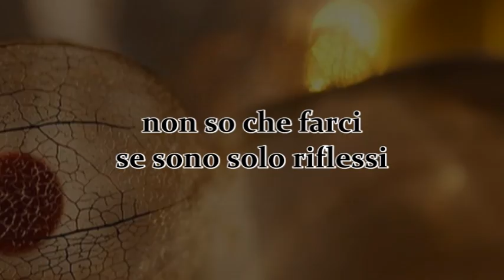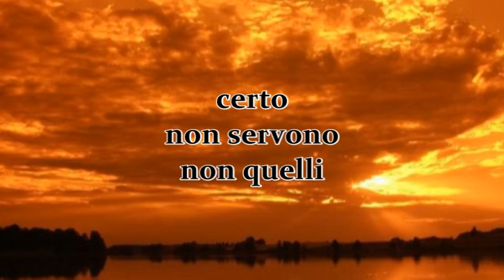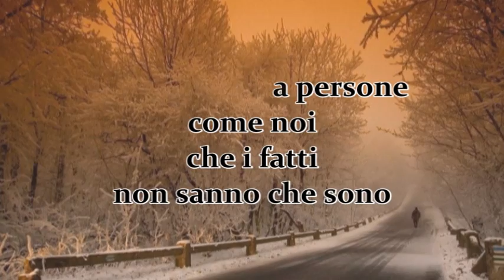Stefania Battistella "riflessi dorati", musica Alessandra Celletti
Stefania Battistella "riflessi dorati"

Stefania Battistella video
dicembre 2011